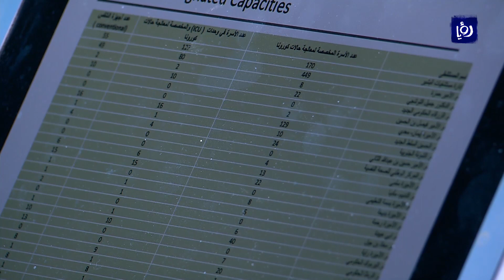هياجنة: لدينا 709 سرير عناية حثيثة و 593 جهاز تنفس و 1200 سرير مخصصات لمرضى كورونا - نبض البلد